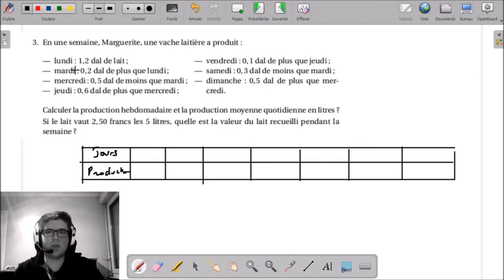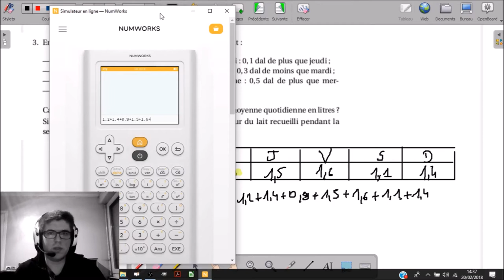Calcul au Certificat d'Etudes Primaires #16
___________ TIMECODE ___________
(00:10) 00:35 1 - Après une forte averse
(02:05) 02:13 2 - Retard d'une horloge
(03:30) 04:19 3 - Marguerite, vache laitière
(07:16) 07:32 4 - L'agriculteur et sa clôture
(08:14) 08:30 5 - La vie de Gaston en jours